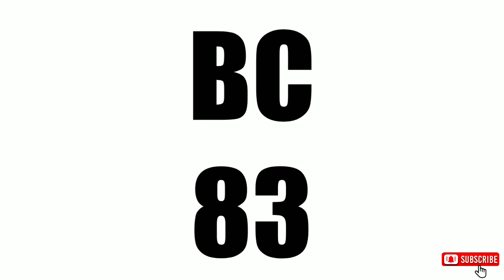கேரளா லாட்டரி | 29-08-2022 | Kerala lottery guessing | today lottery guessing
Kerala lottery guessing | lottery guessing tricks | 100% winning

100% guessing
Winning number lottery
Every day 3 pm video upload
100% winning
kerala lottery,
kerala lottery result karunyaplus,
karunya plus lottery,
kerala lottery result nirmal
kerala lottery guessing,
kerala lottery guessing number,
all board guessing,
kerala lottery guessing today,
kerala lottery today guessing,
today kerala lottery guessing,
kerala lottery abc guessing,
kerala lottery result guessing,
kerala lottery number guessing,
kerala lottery guessing videos,
ab bc ac guessing number,
kl guessing,
bc board guessing,
ac board guessing,
kerala guessing,
kl guessing today,
all lottery all board guessing,
kerala lottery all board number
abc today winning number,
winning numbers,
kerala lottery result today,
august month winning number,
a board today number,
b board today number,
guessing number,
win win lottery guessing number,
nirmal lottery guessing number,
akshaya lottery guessing number,
kerala lottery winning number,
dream the winning numbers,
karunya lottery guessing number,
kl guessing number today,
today kl guessing number,
numbers